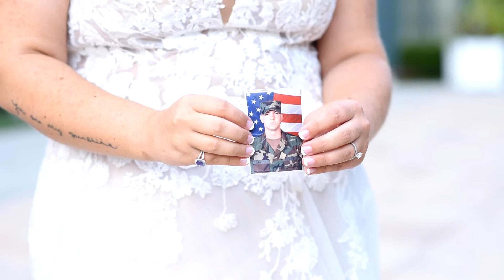Carmen May Photography | Paige & Jayson's Elopement | Nemacolin | Ohiopyle PA | September 13, 2021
What a beautiful day for these two traveling all the way from Missouri! They planned such an incredible day and it was so fun for us to document it all for them! Paige and Jayson got ready at Nemacolin. Then we drove just a few minutes to Ohiopyle to celebrate their sweet and intimate ceremony with their closest family and friends. Lots of tears were shed!

Now they have tons of absolutely beautiful photos to remember forever and this highlight video is going to be the cherry on top to their reception - happening this weekend! We got everything done just in time and we’ve been lucky to have worked with both of them. They put so much faith in us and I don’t think they’ve been disappointed one bit!